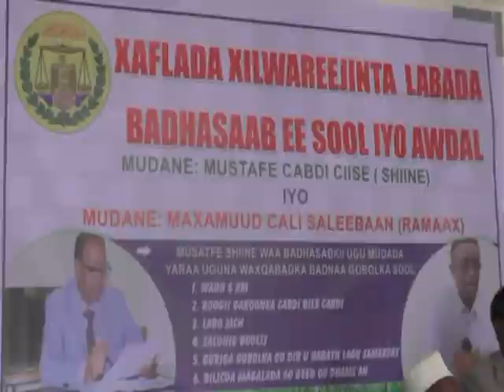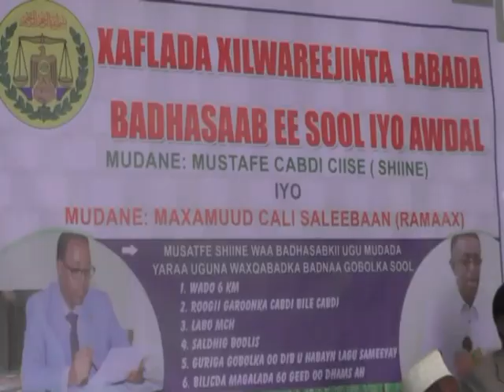Warka Tv-ga Qaranka ee Hore oo Dhan. Mon-29-Aug-2016.kh